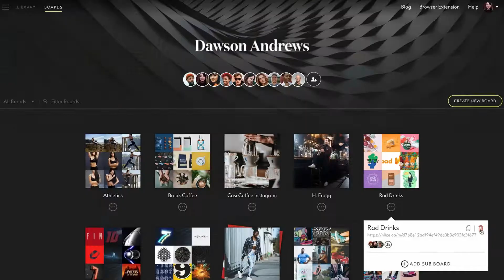Archive & restore boards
If you want to tidy up your boards dashboard without permanently deleting your boards, you can archive them instead. This puts them in an archived folder away from your other boards.

Archive a board
1. Click the ‘…’ icon below the board you want to archive
2. Hit the bin icon
3. Choose ‘Archive’ when the dialogue box pops up

Restore or permanently delete a board:
1. Click ‘All Boards’ at the left side of the main boards dashboard
2. Hit ‘Archived’
3. Choose either ‘Restore’ or ‘Delete’